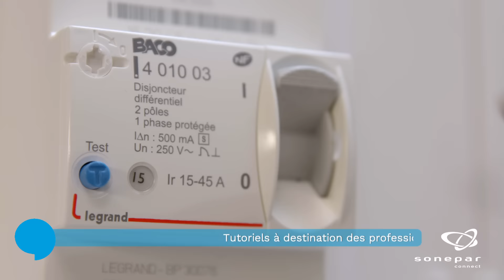Céliane ™ with Netatmo : Le tuto Sonepar Connect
Découvrez comment configurer et connecter l'éclairage en résidentiel.

Ce tutoriel aide les électriciens et installateurs professionnels à configurer un éclairage connecté dans un logement neuf ou en remplacement de prises et d’interrupteurs installés. L’installation peut être complétée d’appareillage, de micromodules d’éclairage et de commandes sans fil Céliane™ with Netatmo.

Fabrice, expert Sonepar Connect et Vincent Droussé, Meilleur Ouvrier de France 2011 en Equipements et Installations Electriques présentent Céliane™ with Netatmo : le pack de démarrage connecté de Legrand. Il permet également de contrôler à distance les volants roulants et les appareils électriques raccordés sur des prises connectées.